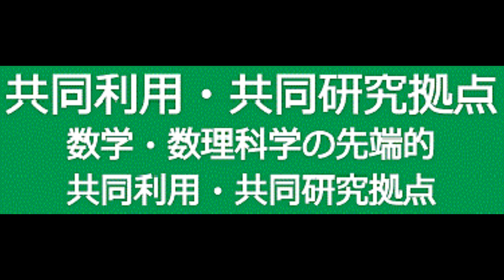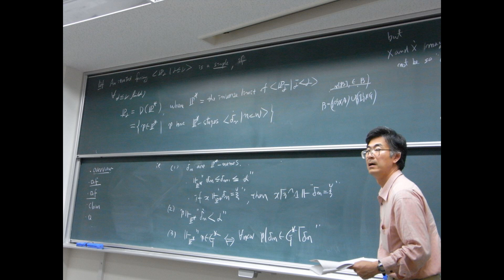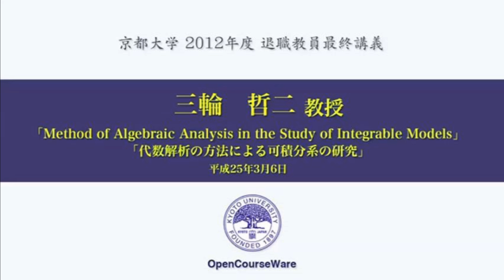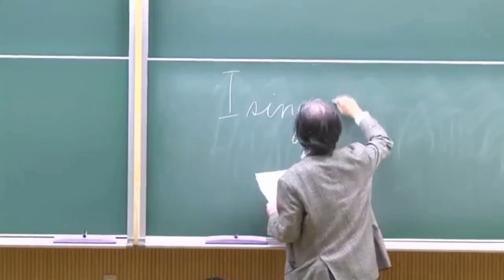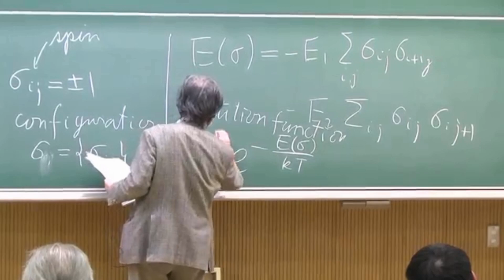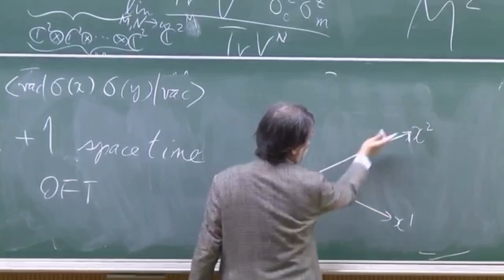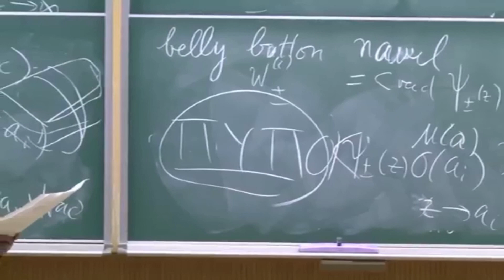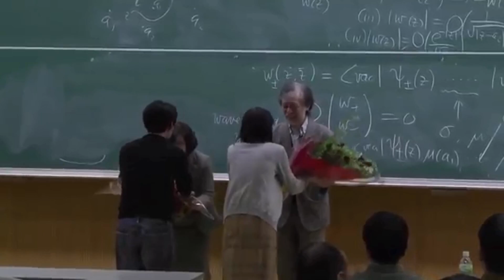6_京都大学・数理解析学研究所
京都大学・数理解析学研究所